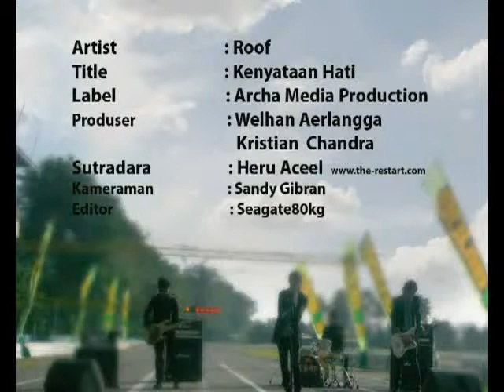Roof - Kenyataan Hati | Director Heru Aceel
Setelah Band-band papan atas Indonesia mempercayakan penggrapan video clipnya kepada Sutradara Heru Aceel, kali ini giliran Band Roof mempercayainya untuk menyutradai video clip dari single mereka Kenyataan Hati

_Platinumpro Production House_